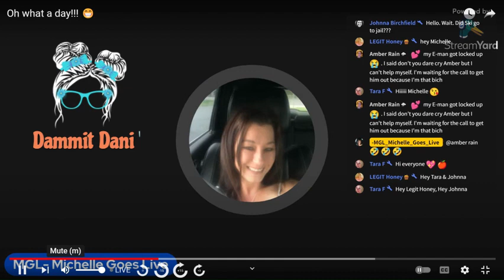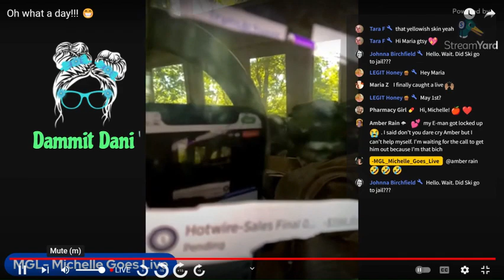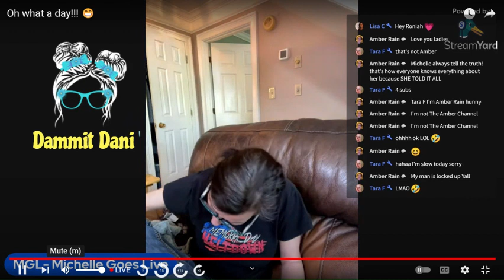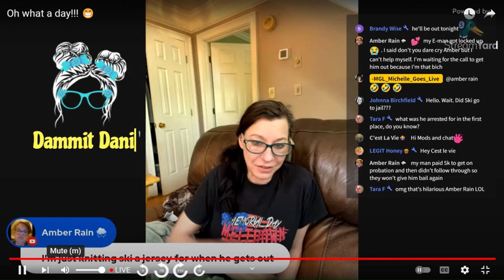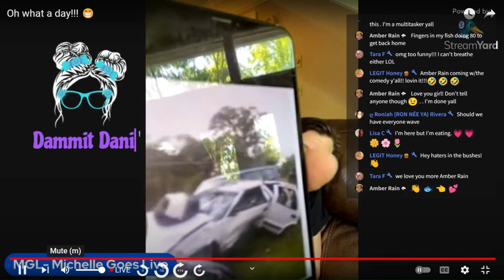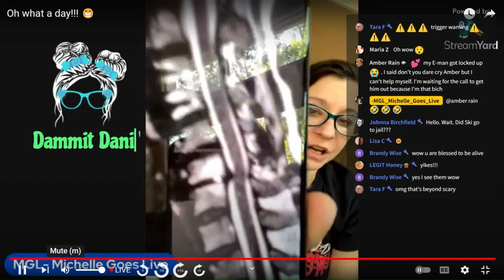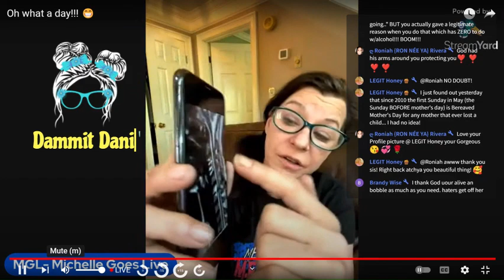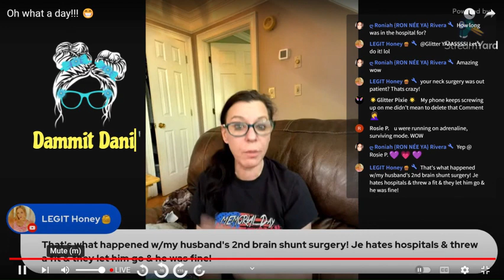🚨DELETED🚨MGL Jr Michelle Goes Live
Reactions, Commentary, Gossip
***The views and opinions in this video are strictly the opinion of Dammit Dani OR her guests.

Chat Rules:
NO Racism, homophobia, misogyny,bigotry, or other prejudices.
BE RESPECTFUL:  If you don't like someone and cant be civil in chat, use the block option.
The above offenses will earn a timeout, continued violators will be blocked.